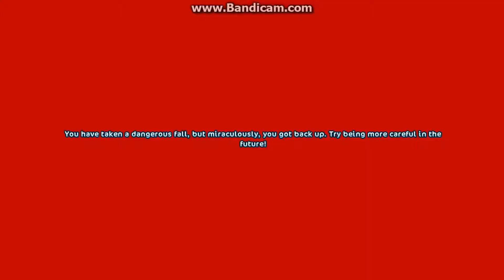Všechny hvězdy - New Hillcrest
Všechny 4 zlaté hvězdy v New Hillcrestu + "Hidden Star Race", který musíte dokončit, abyste jednu z hvězd dostali, a za to také jedno z ocenění (achievements) - "Star Rider".
All 4 golden stars in New Hillcres + "Hidden Star Race", which you have to complete do get one of the stars and also to get one of the achievements, called "Star Rider".